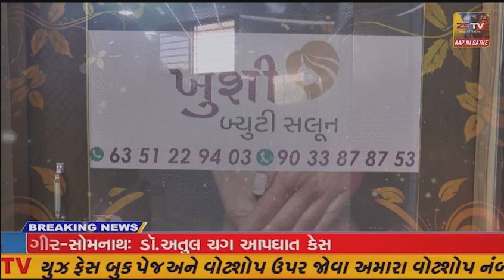છોટાઉદેપુર લોકસભામાં ભાજપાના ઉમેદવાર જશુંભાઈ રાઠવા ને 5લાખ મતોથી વિજયી બનાવવા નર્મદા ....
છોટાઉદેપુર લોકસભામાં ભાજપાના ઉમેદવાર જશુંભાઈ રાઠવા ને 5લાખ મતોથી વિજયી બનાવવા નર્મદા જિલ્લો સંકલ્પબધ્ધ